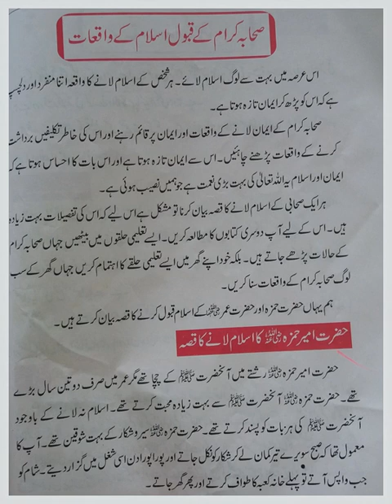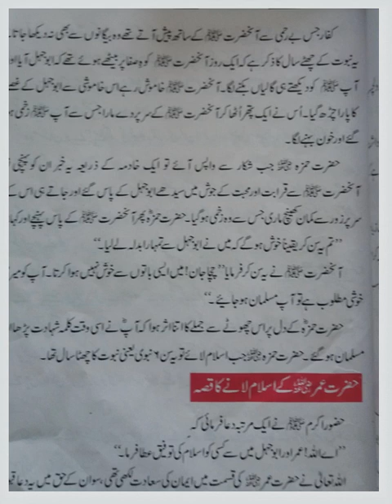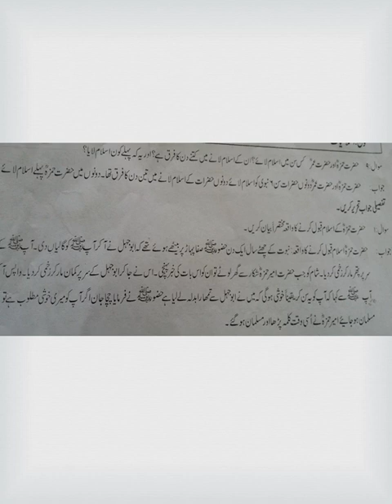Class VI Islamiyat Lecture 7